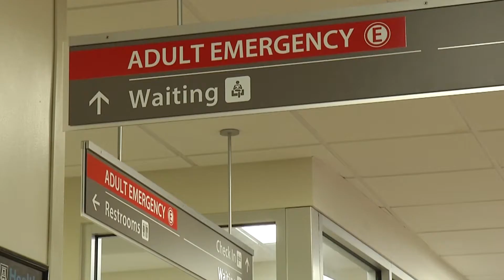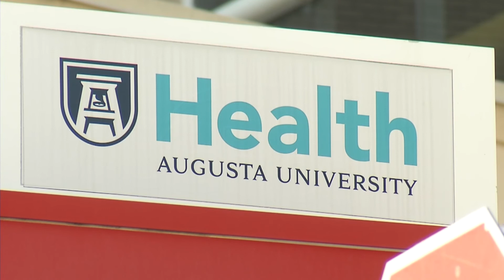Med Students Take Pandemic Medicine Course